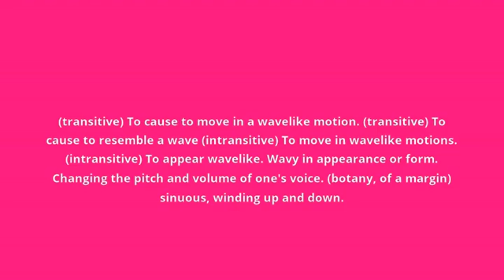what is the meaning of undulate